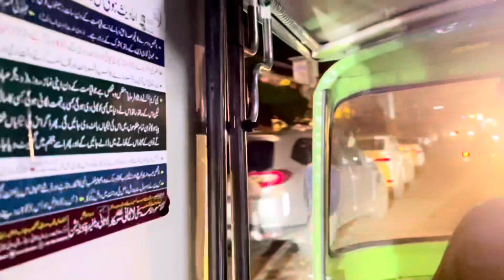First time in Pakistan Lahore 🇵🇰 vlog : pakistan lahore vlog #2024